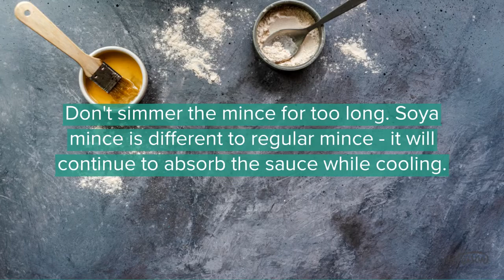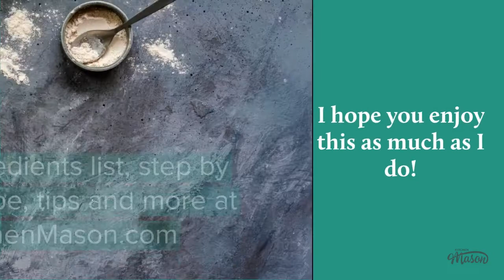Hearty Vegetarian Shepherds Pie Recipe - an easy make ahead meal idea!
Luxuriously creamy mashed potato atop 'mince' and veggies that are packed FULL of flavour, this vegetarian shepherd's pie recipe is a comforting dinner that's guaranteed to satisfy! For the full recipe, TONS of helpful tips and your FREE e-cookbook, head